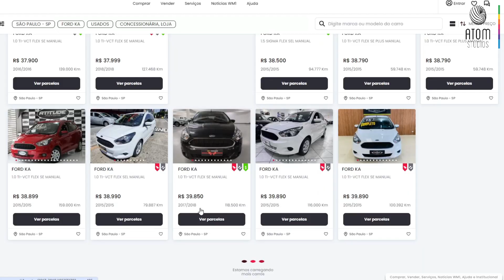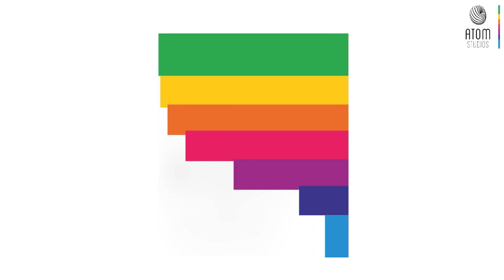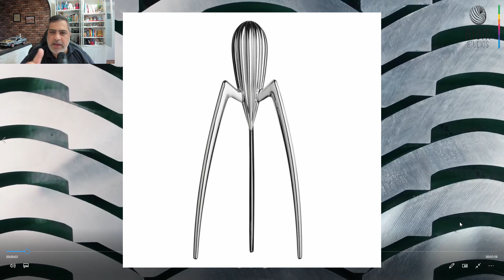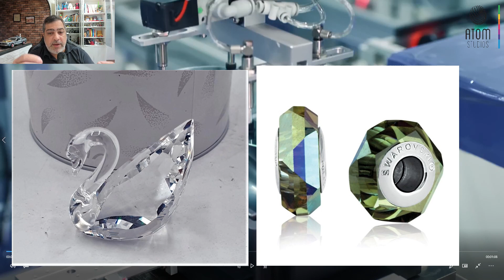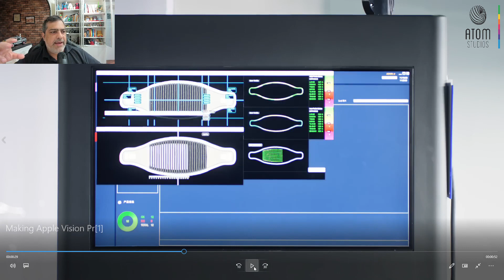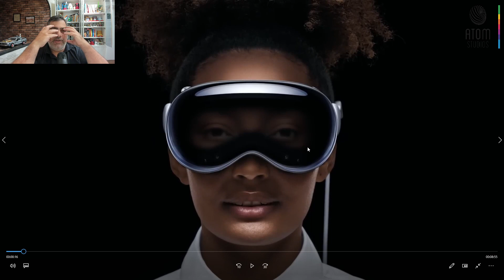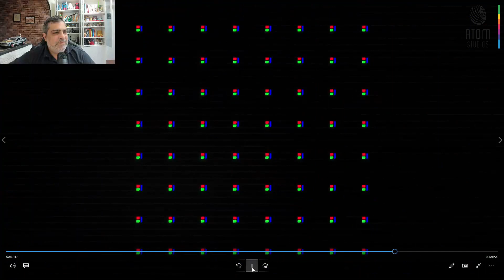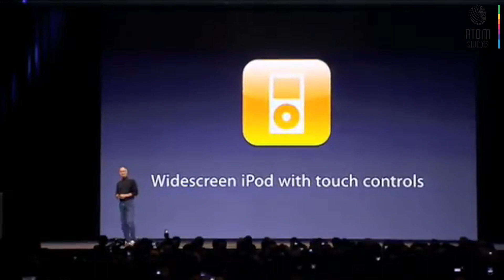Apple Vision Pro: Lindo mas, Ordinário! O processo de produção em detalhes.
Apple Vision Pro teve seu lançamento em 2 de fevereiro de 24 e veio com um conjunto de vídeos explicativos espetaculares e um vídeo de 1 minutos mostrando o Inacreditável processo de produção. Neste Vídeo HULK Giannelli analisa em detalhes este processo de produção demonstrando como este produto é inacreditavelmente bem feito e explicando cada etapa do processo. Mas Será que vale a pena adquirir um Apple Vision Pro... veja ate o fim para entender melhor.

✍🏿✍🏿MEUS PROJETOS no mercado

📚📚LIVROS

📦📦PRODUTOS

📦Webcam Ultra HD 4K BRIO, Logitech: câmera que utilizo

📦ZealSound USB Microfone, Condensador: meu microfone

🎓🎓CURSOS

at383883om